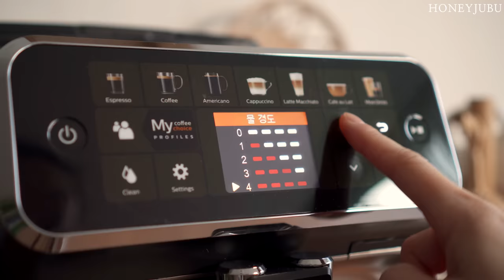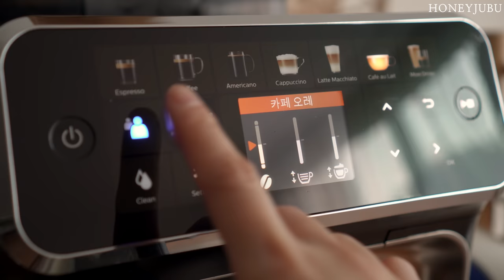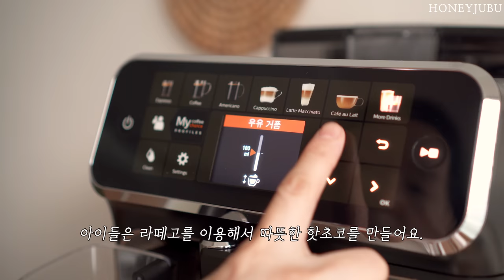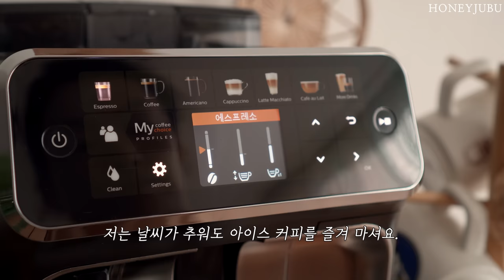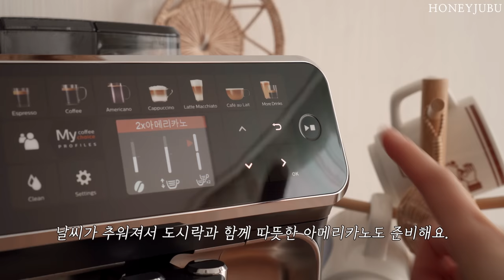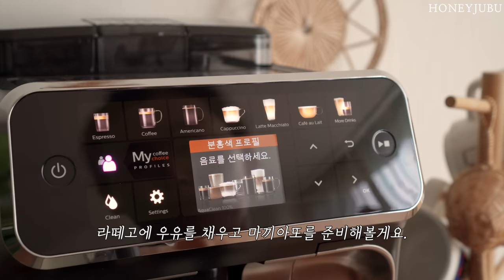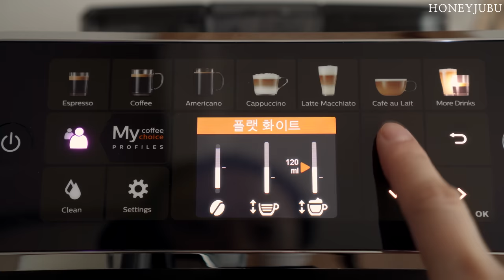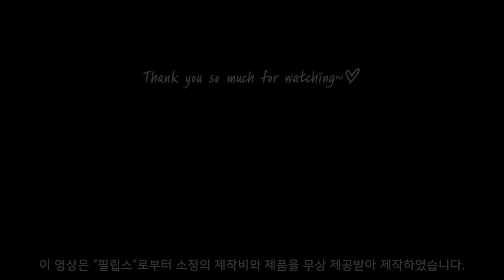카페 인기 메뉴 만드는 홈카페 루틴 / 샤인머스켓 치즈타르트, 애플파이 / 필립스 라떼고 5400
안녕하세요. 꿀주부입니다.🥰

구독자 여러분 덕분에 '필립스 라떼고 5400'을 만나게 되었어요.

날씨가 점점 추워지고 카페 가기 힘든 요즘
카페에서 마시던 그 맛 그대로 집에서도 맛있는 커피를 즐길 수 있어요.
커피와 어울리는 디저트도 준비 되어있으니

🧁  Editing program : Adobe  Premiere Pro
🧁  Camera Information : Sony6400